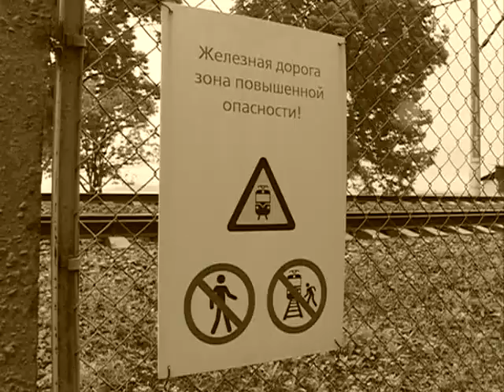Под колесами электрички погиб мужчина в пригороде Владивостока